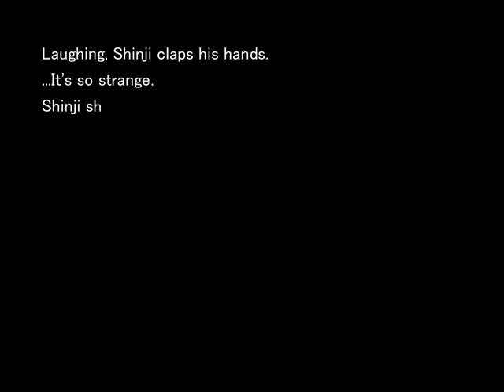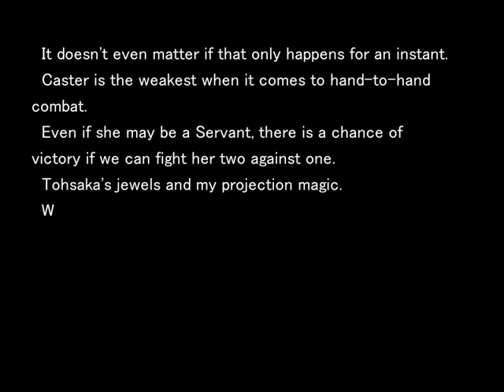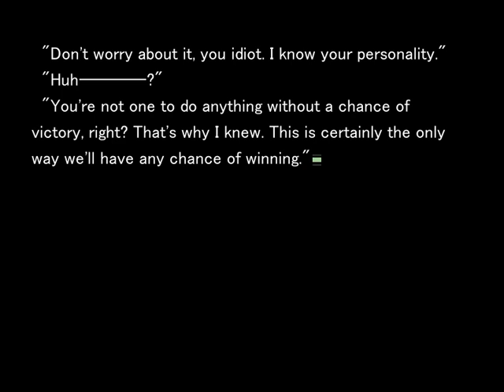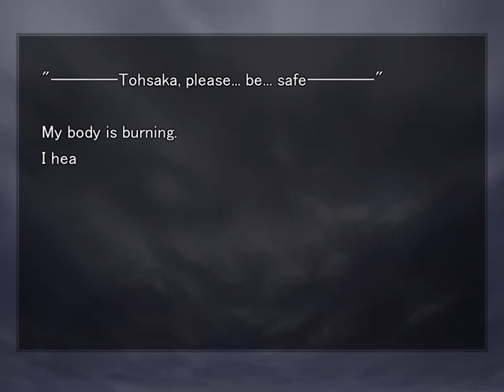Fate/Stay Night [Visual Novel English] UBW Route Part 38 BAD END 23 (No Commentary)